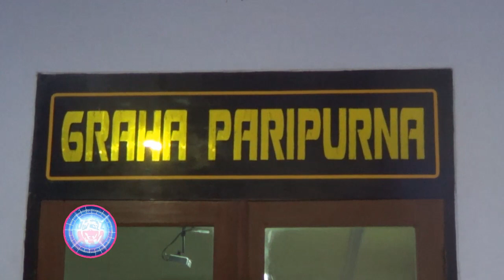PU Fraksi Sudah Dijawab Bupati, DPRD Trenggalek Akan Kembali Evaluasi Lebih Dalam - bioztv.id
- PU Fraksi Sudah Dijawab Bupati, DPRD Trenggalek Akan Kembali Evaluasi Lebih Dalam - Pandangan Umum Fraksi fraksi terkait laporan pertanggung jawaban APBD Treggalek tahun 2018 sudah dijawab bupati, DPRD Kabupaten Trenggalek kembali akan melakukan evaluasi lebih mendalam terkait jawaban bupati tersebut melalui rapat rapat internal anggota DPRD.